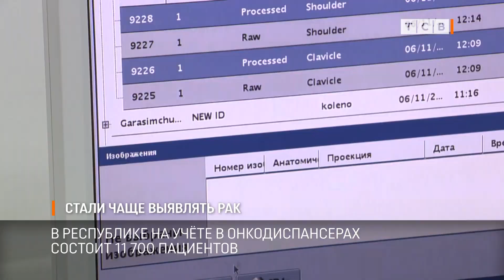Стали чаще выявлять рак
В республике стали чаще выявлять рак. Об этом в программе «Экспертное мнение» рассказали врачи «Медина». Главная причина – за год пандемии многие не обследовались и не знали о своем диагнозе.